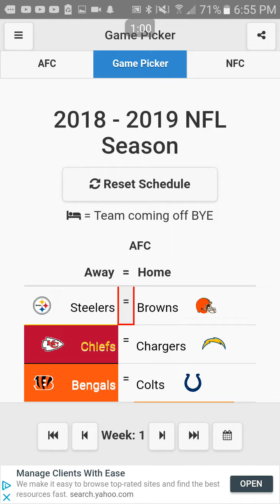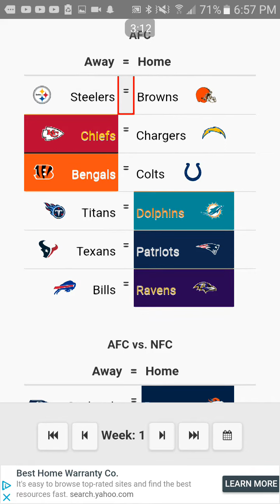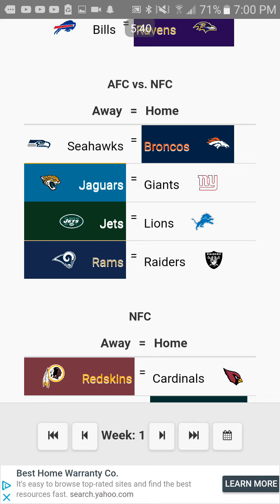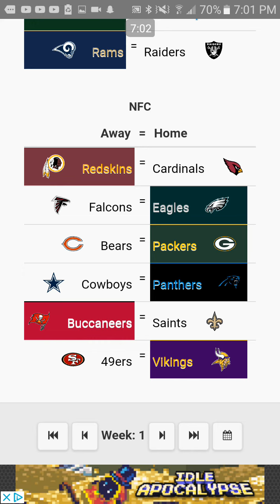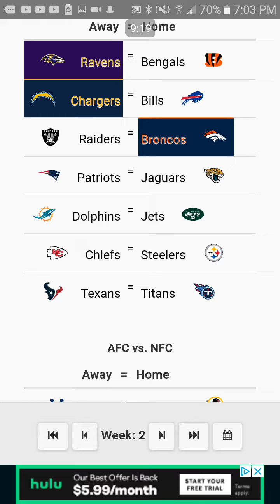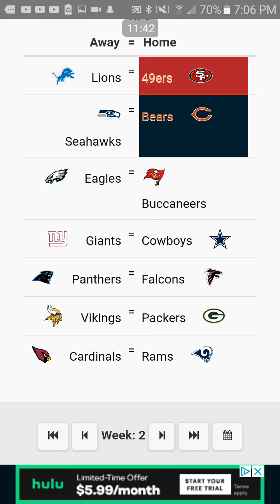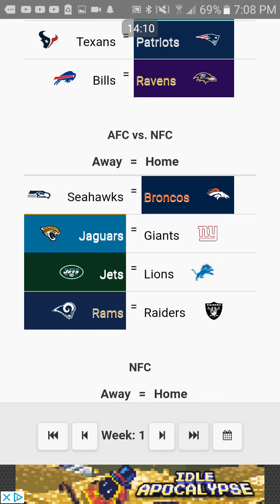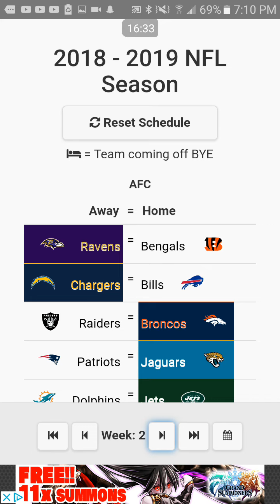What Happened in Week 1